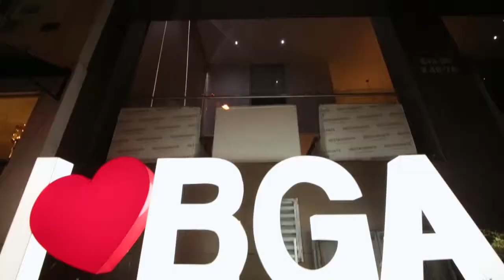Redes BGA HOTEL